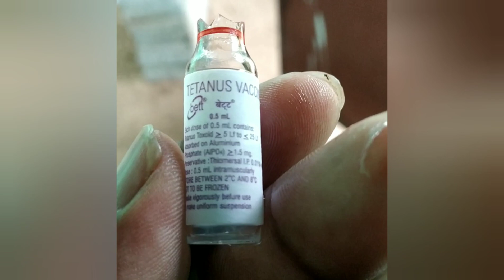நாய் கடித்த கோழிகளுக்கு எந்த தடுப்பூசி, எப்படி கொடுக்க வேண்டும்?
when your chicken bitten by any dog, you should put injection within 24hrs. If it is stray dog & you suspect it may have rabbis, then put rabbis injection.
Apply turmeric on the wound. Monitor your chicken for 15 days for any different activity/sadness.